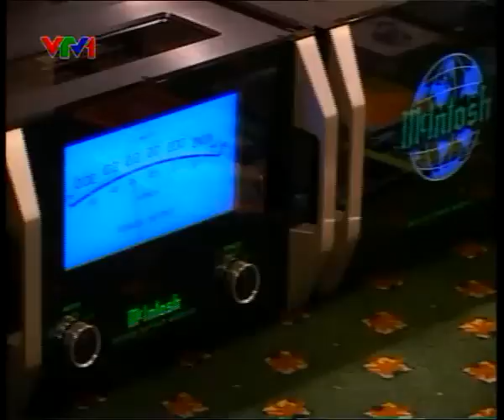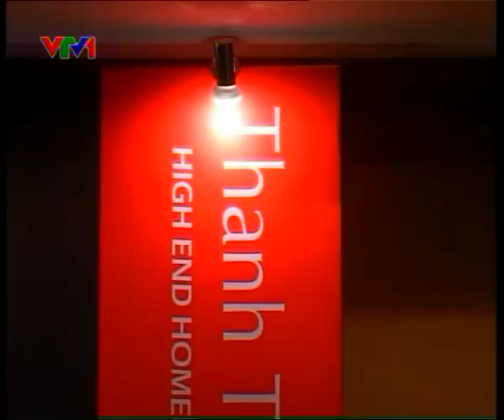Triển lãm nghe nhìn Hà Nội 2010 - Hanoi Audio Visual Show 2010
Công Audio tham gia triển lãm nghe nhìn Hà Nội 2010. Tổ chức tại Hà Nội vào quý IV năm 2010, Hanoi Audio Visual Show (Hanoi AV Show) thu hút rất nhiều đơn vị phân phối âm thanh hi end trên toàn quốc. Công Audio vinh dự tham gia bằng những sản phẩm chất lượng cao nhất của mình.

🎼 CÔNG AUDIO - ÂM THANH ĐẸP
👉 Showroom: Tầng 1 - Tháp Hà Nội - 49 Hai Bà Trưng - Hoàn Kiếm - Hà Nội